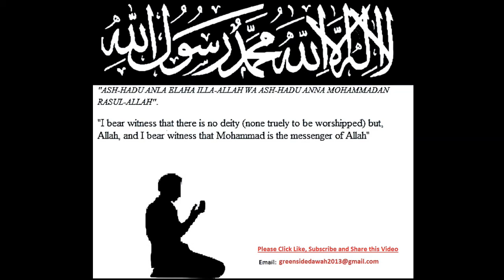English Lecture: Surah Yusuf Series 8 - Dreams of The Inmates